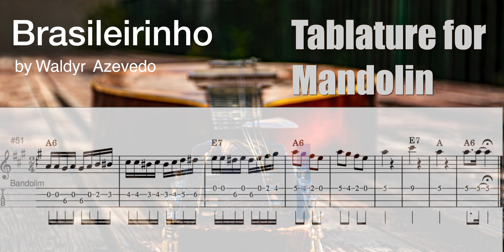🪕 Brasileirinho for Mandolin with Tablature [Brazilian Choro]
Chorinho or just Choro is a Brazilian rhythm that started in Rio de Janeiro at the beginning of the nineteenth century. It is one of the symbols of Brazilian culture, just like samba.

Brazileirinho was composed by Waldyr Azevedo. It is a  nice way to call a Brazilian person. In this video, we show the tablature for the Mandolin, one of the most used instruments for solo chorinho. The harmony is played by the guitar with rhythmic percussion on the taborine.

The bandolim, or Brazilian mandolin, is one of choro's most frequent melody instruments today, and was probably involved in choro from its earliest days. The bandolim was imported from Portugal to Brazil in the 19th century and was found in early popular music ensembles in Brazil before the turn of the century

Lyrics (original in Portuguese)

​​O brasileiro quando é do choro
É entusiasmado quando cai no samba,
Não fica abafado e é um desacato
Quando chega no salão.

Não há quem possa resistir
Quando o chorinho brasileiro faz sentir,
Ainda mais de cavaquinho,
Com um pandeiro e um violão
Na marcação.

Brasileirinho chegou e a todos encantou,
Fez todo mundo dançar
A noite inteira no terreiro
Até o sol raiar.
E quando o baile terminou
A turma não se conformou:
Brasileirinho abafou!
Até o velho que já estava encostado
Neste dia se acabou!
Para falar a verdade, estava conversando
Com alguém de respeito
E ao ouvir o grande choro
Eu dei logo um jeito e deixei o camarada
Falando sozinho. Gostei, pulei,
Dancei, pisei até me acabei
E nunca mais esquecerei o tal chorinho
Brasileirinho!

Lyrics Translation into English

The Brazilian that likes “choro” music
is excited when he/she falls on samba
he/she does not get shy  and is a contempt
When arrives in the Hall
There is no one who can resist
When the Brazilian “choro” makes you feel
Even more mackerel
With a tambourine and a guitar
marking the rhythm
Brasileirinho arrived and charmed everyone
Made everyone dance
All night in the yard
Till the sun goes up
And when the prom ended
The class did not conform:
Brazilian muffled!
Even the old man who was already leaning
This day is over!
To tell you the truth, I was talking
With someone of respect
And to hear the great cry
I soon got a hang of it and left the comrade
Speaking alone. I liked it, I danced
I jumped, I stepped until I ran out
And I'll never forget that cry again
Brasileirinho!